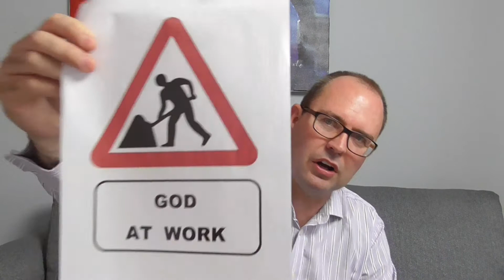The King's Church Wisbech: Bible Teaching - Growing In Christ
@mattmcchlery continues our new sermon series looking at the letter to the Philippians. Today he looks at why growth is central to the Christian life as well as how we should be relying upon the Holy Spirit for our spiritual growth.

You are very welcome to join in with our live stream church service today.